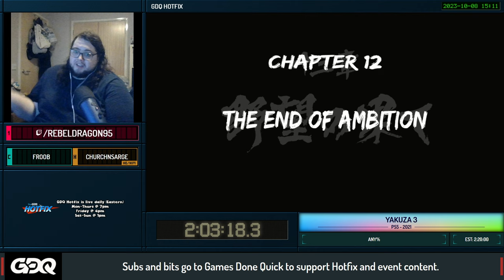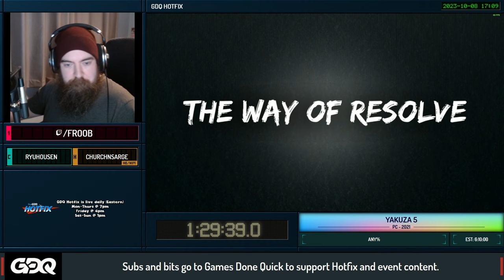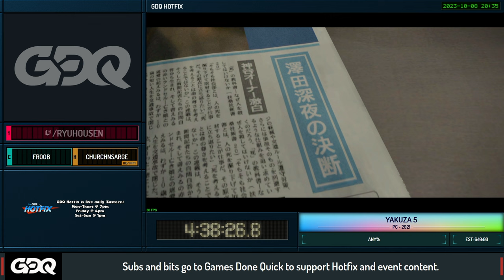Yakuza 3 and Yakuza 5 Showcase - GDQ Hotfix Speedruns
Today on the GDQ Hotfix, we're showcasing runs of Yakuza 3 and Yakuza 5. This episode aired on October 8th 2023.

Yakuza 3 starts at 1:30
Yakuza 5 starts at 2:18:47